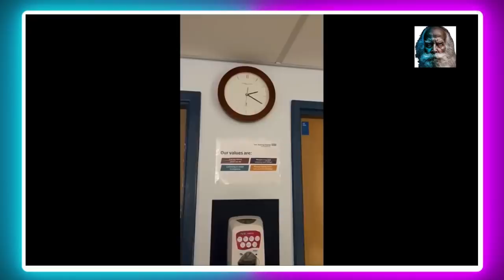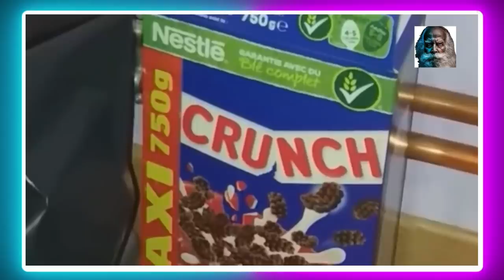मानो या न मानो Part 7 | Believe It or not | Scariest Videos Found On Internet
Mano Ya Na Mano | Believe It or not | Scariest Videos Found On Internet -
is video me aap kuch darawni videos dekhne wale hai jinhe dekhkar AAP ye sochne par Majboor ho jaayenge ki Mano ya na mano kyunki ye collection hai Most Scariest Videos Found On Internet.